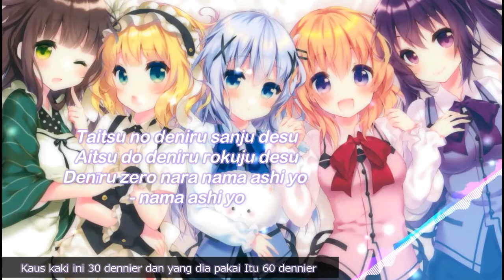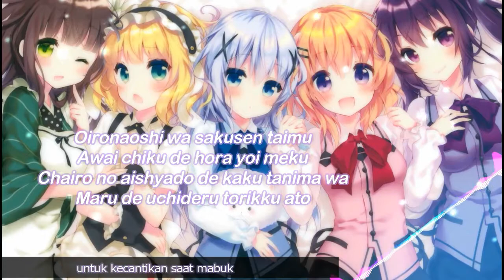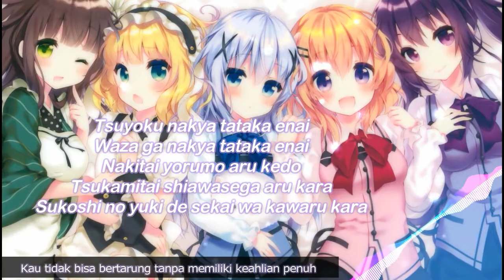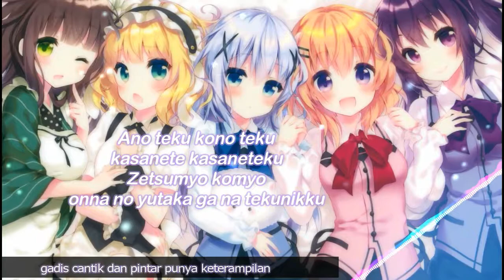『Kasaneteku | muteki no gōkon tekunikku』 by Chihiro Nakamura [LYRICS + SUB INDO]